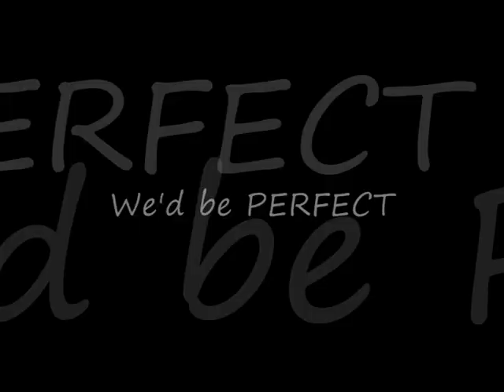Departure - Photography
Girl - Robyn Gerhard
Boy - Mike Elsayed
Filmed+Edited by moi.
Beginning song: Tong Hua by Guang Liang

This video is based on the theme of departure... which was given to me in during the photography course that I took. It was amazing, the final photo is the picture shown in the video. And I was just inspired to make a video expanding on the idea! So basically it's about a boy and a girl who were together and then broke up... after spending so much time alone they realise if only they hadn't broken up and got back together... x

THIS VIDEO IS PURELY HOME-MADE =D AND IS IN NO WAY ASSOCIATED WITH THE MUSICAL ARTIST IN ANY WAY

I DO NOT CLAIM OWNERSHIP OF THE SONG USED IN IT